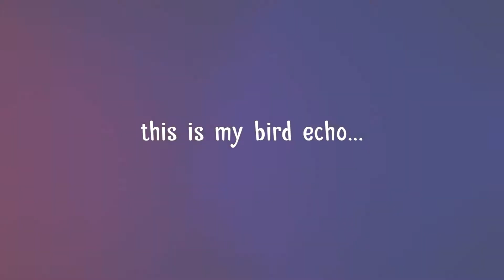echo says yes…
Echo is a brat and she knows what I ask. She clearly doesn't love me and is only here for the food.

I love making videos, hanging out with my friends, and all kinds of artsy things. You will also see my bird Echo and my dog Snickers as well as a bunch of my friends on this channel.